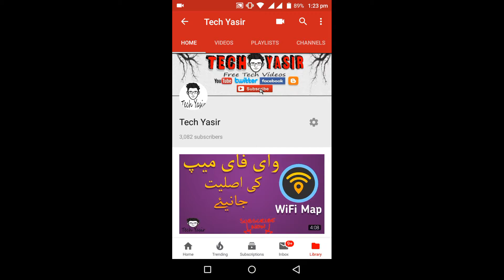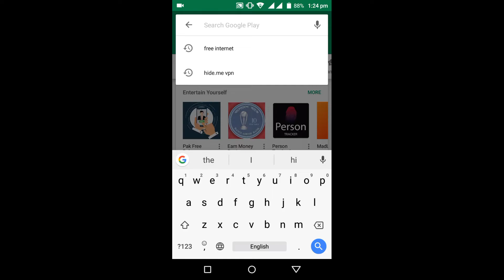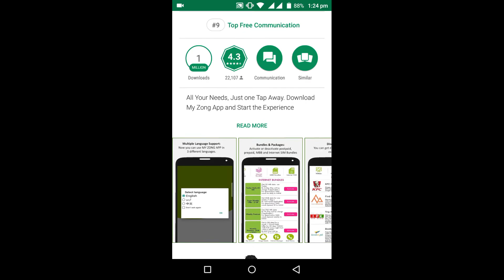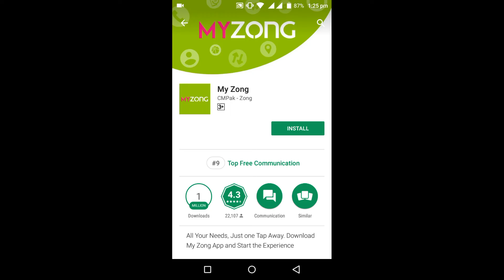Zong Free 1GB Internet 2018 | Again Zong Free Internet